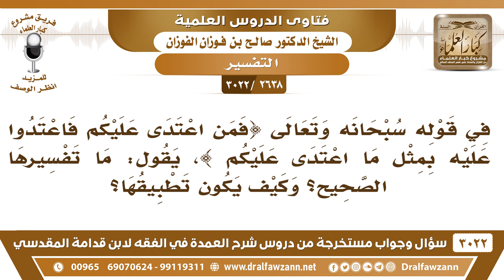[2638 -3022] ما تفسير قوله تعالى: (فمن اعتدى عليكم فاعتدوا عليه بمثل ما اعتدى عليكم)؟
-"[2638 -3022] السؤال: في قوله سبحانه وتعالى {فَمَنِ اعْتَدَى عَلَيْكُمْ فَاعْتَدُوا عَلَيْهِ بِمِثْلِ مَا اعْتَدَى عَلَيْكُمْ} [البقرة: 194] يقول: ما تفسيرها الصحيح؟ وكيف يكون تطبيقها؟
الجواب: الجَوَابُ: في أول الآية، أول الآية، جيب أول الآية ونشوف، نعم، {فمن اعتدى} فالفاء عاطفة على شيءٍ سبق.
للاشتراك في قناة الشيخ صالح الفوزان

للاستفسار والإقتراحات والدعم
رئيس الفريق
لمشروع كبار العلماء